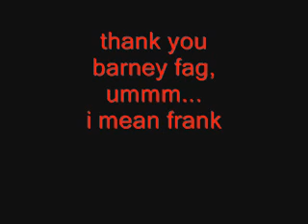barney farts on TV, real funny!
barney fag, i mean frank, lights up a fart on MSNBC, even when he farts, he leans to the left!

thank god this fag won't be running (in the election) next year, now if he'll be prosecuted in his crimes against this nation, we'll have to wait and see!